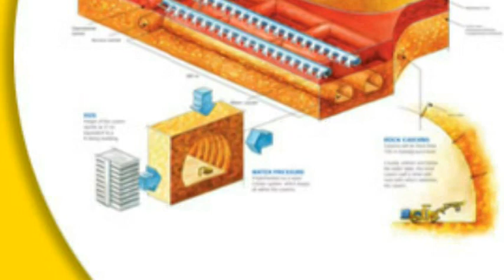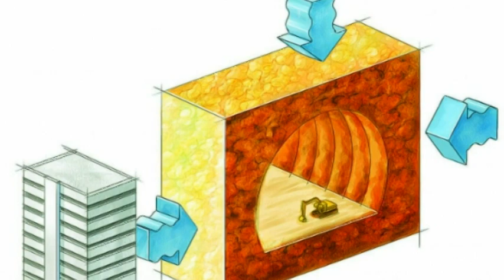Singapore : S$950m Jurong Rock Caverns officially opened after 8 years of construction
South-east Asia’s first commercial underground liquid hydrocarbon storage facility was officially opened by Prime Minister Lee Hsien Loong today (Sept 2). Located 150m beneath Jurong Island, the Jurong Rock Caverns were conceptualised to overcome land constraints in Singapore. This follows years of providing industrial land and space through reclaiming land and building high-rise infrastructure. JTC Corporation, the developer of the S$950 million project, said the building of the five caverns translates to a saving of 60 hectares of land that can be used for higher value-added activities such as petrochemicals manufacturing. This underground facility also ensures security of the products in storage. JTC chairman Loo Choon Yong said: “As a small city state, we are constantly pushing boundaries in our quest to overcome our scarce land resource. The Jurong Rock Caverns required us to venture into unfamiliar grounds and surmount engineering challenges never encountered before. Its success attests to our resolve to persevere and diligently deliver innovative and sustainable infrastructure solutions for Singapore.” Construction of the five caverns started in 2007. Their combined capacity of 1.47 million cubic metres is equivalent to 600 Olympic-sized swimming pools. Two of them, completed in March, have been leased to Jurong Aromatics Corporation who will store condensate, a feedstock for its aromatics plant. The remaining three caverns are scheduled for completion by end 2016.